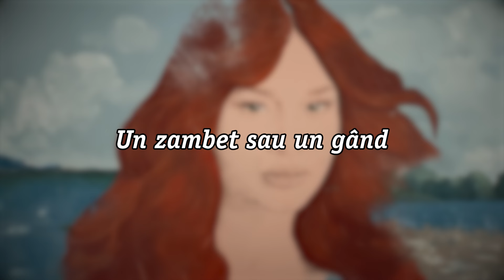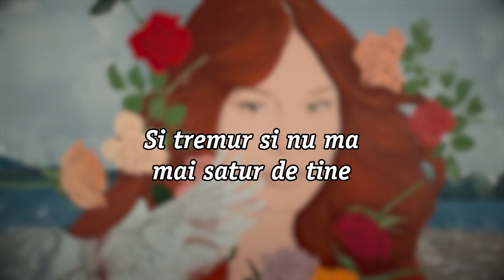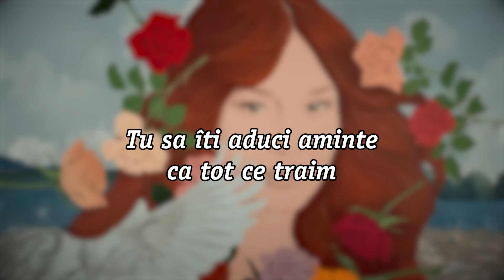Feli - Apa si Pamant | Versuri Oficiale